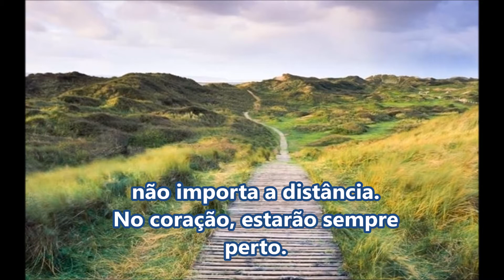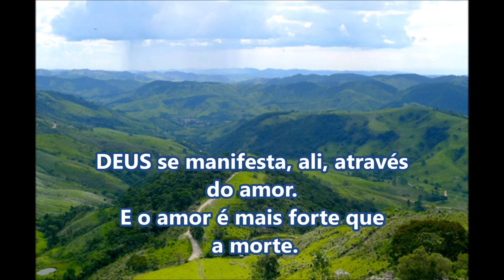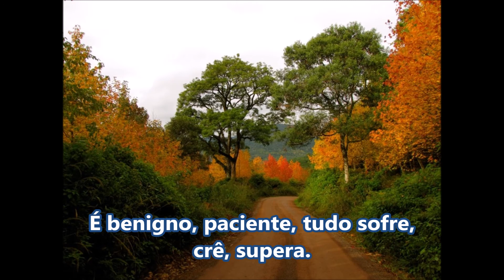AMIZADE - Love Is Blue - Paul Mauriat (original,1968) HD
Vídeo dedicado a todos os nossos verdadeiros amigos!
Os próximos, os distantes, os que se comunicam conosco no mesmo idioma ou em outro, os que vemos frequentemente, os que vemos só de vez em quando...Amigos fazem toda a diferença! Agradecendo a todos por fazerem parte da nossa vida!

Traduzione:
 AMICIZIA

I veri amici sono per sempre, perché ...

Non importa la distanza,
il cuore sarà sempre vicino.

non importa le differenze,
il cuore avrà sempre un punto di accordo.

non importa ciò che i combattimenti,
nel cuore ci sarà sempre spazio per il perdono.

indipendentemente dalle circostanze,
ci sarà sempre una spalla su cui appoggiarsi,

le mani per aiutare,

occhi per vedere e piangere di gioia e di dolore,

bocca di esprimere le verità e il sorriso.

Gli amici sono per sempre vero, perché

quando due cuori si uniscono per formare un unica,

Dio manifestato lì, attraverso l'amore
e l'amore è più forte della morte,

è gentile, paziente, tutto soffre, crede, supera.

e non conosce presunzione, non gonfia, soltanto l'amore ...

certamente rimane.